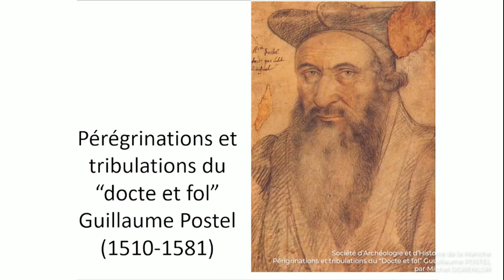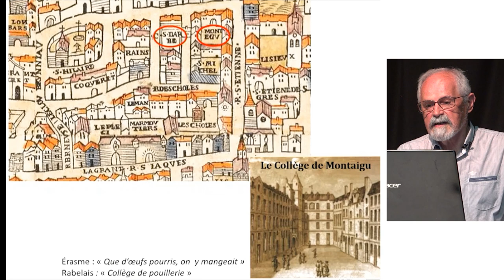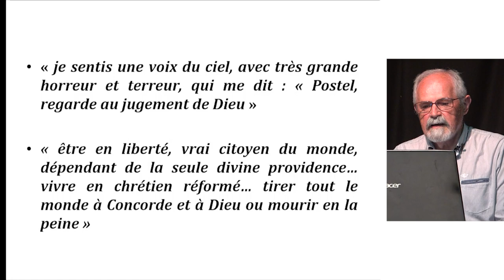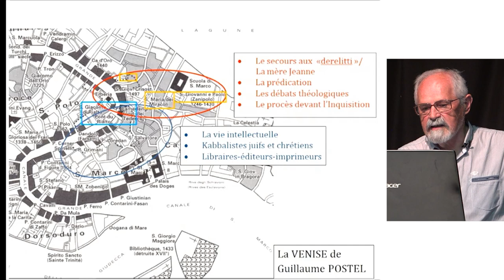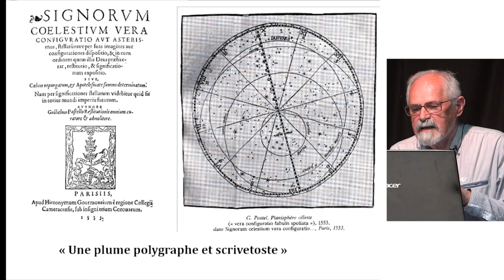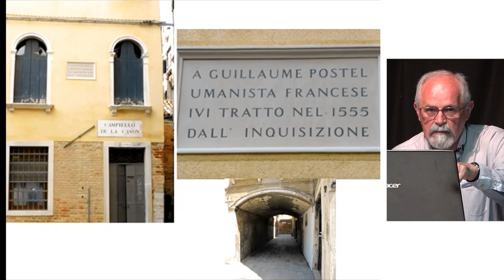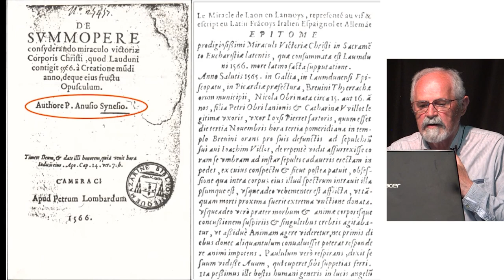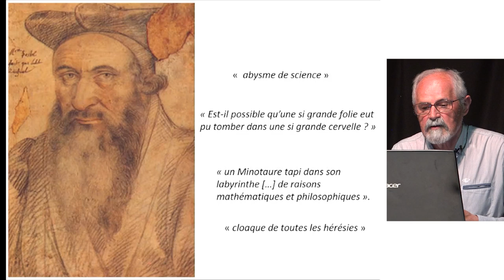Société d’Archéologie et d’Histoire de la Manche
Pérégrinations et tribulations du “docte et fol” Guillaume POSTEL
 par Michel DORENLOR